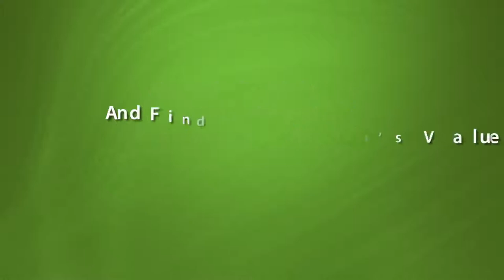Pre-Made Landscaper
FollowThedrinkinGourd Affordable, High Quality Digiital Solutions